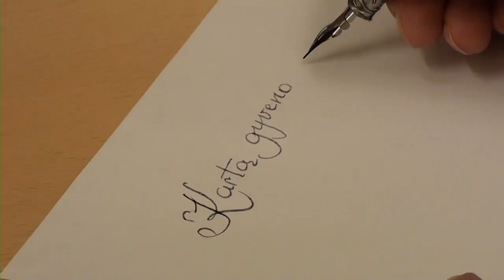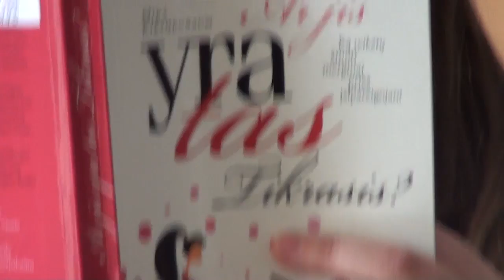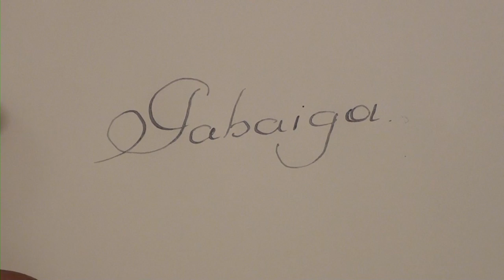Princas ir princesė informacijos miškų glūdumoje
Dėkojame visiems balsavusiems.

Panevėžio apskrities Gabrielės Petkevičaitės- Bitės viešosios bibliotekos trumpametražis filmas skirtas Lietuvos bibliotekininkų draugijos skelbiamam trumpametražių filmų kūrimo konkursui „Biblioteka: informacija ir žinios – kiekvienam“. Konkursas skelbiamas artėjančios 2015 metų Nacionalinės bibliotekų savaitės proga ir skirtas pristatyti visuomenei bibliotekų prieinamumą kiekvienam vartotojui bei paskatinti bibliotekos darbuotojų ir skaitytojų bendradarbiavimą.

Filmą kūrė:
Megana Pesse, Malvina Zimblienė, Aivaras Neimontas, Ona Peseckaitė, Arnualdas Dalinda ir kiti Panevėžio apskrities Gabrielės Petkevičaitės-Bitės viešosios bibliotekos darbuotojai.
Dėkojame pašnekovams Mindaugui ir Mariui. Taip pat, dėkojame už pagalbą Ovidijui ir Rūtai.
Už kostiumus esame dėkingi Kultūros centrui Panevėžio bendruomenių rūmai ir Panevėžio Juozo Miltinio dramos teatrui.

Panaudota muzika:
Franz Liszt - Liebestraum - Love Dream
Budgie - Nude Disintegrating Parachutist Woman
Rimsky-Korsakov - The Flight of the Bumble-Bee by Alberto Lodoletti